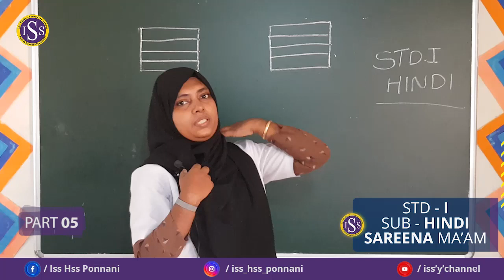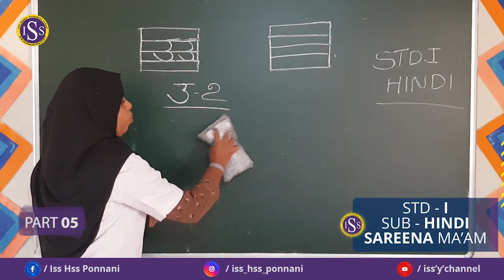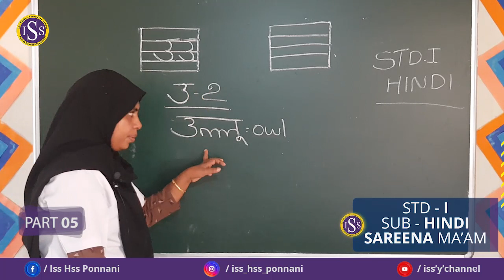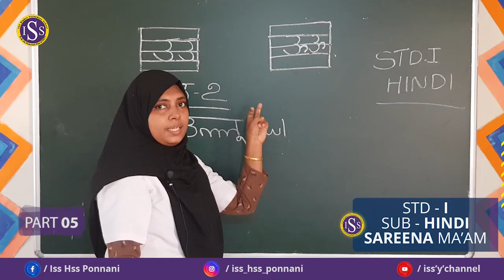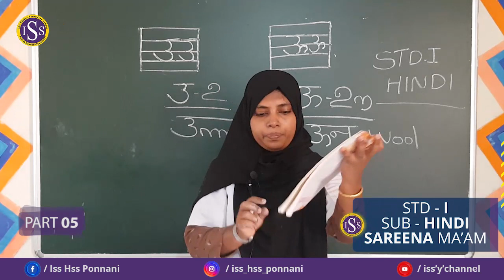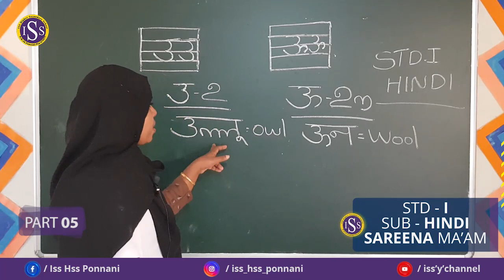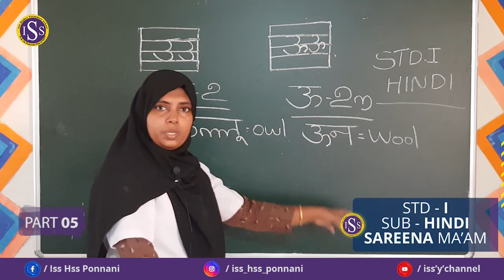STD I HINDI PART-5(5-10-2020)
SAREENA TEACHER